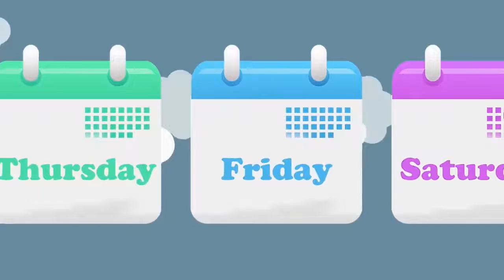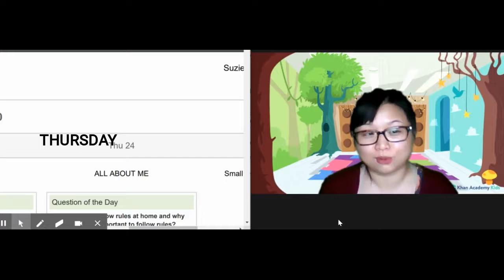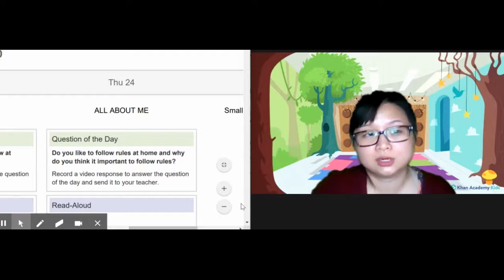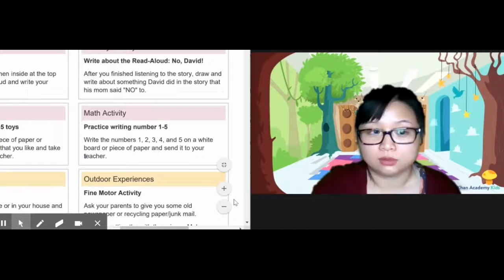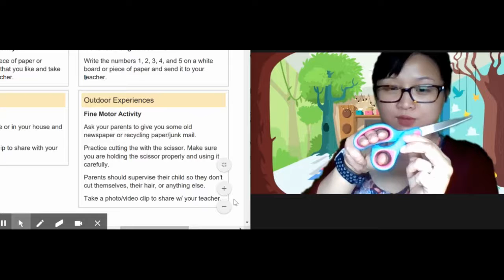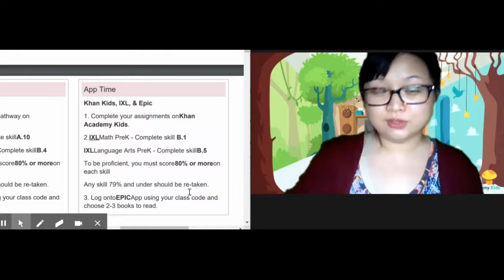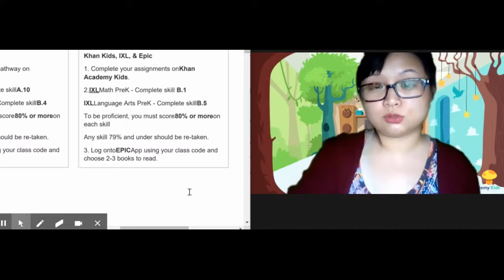Morning Meeting 9 24 2020